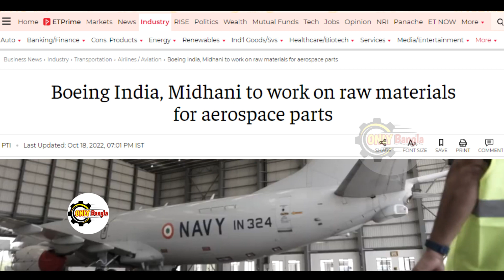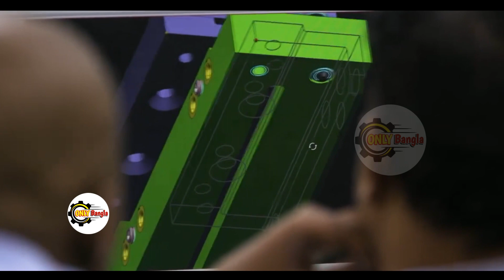75 বছরে দিলো প্রথম জাম্প ||টেকনোলজি বিক্রি করবে ভারত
75 বছরে দিলো প্রথম জাম্প ||টেকনোলজি বিক্রি করবে ভারত OnlyBangla @রহস্যবাংলা